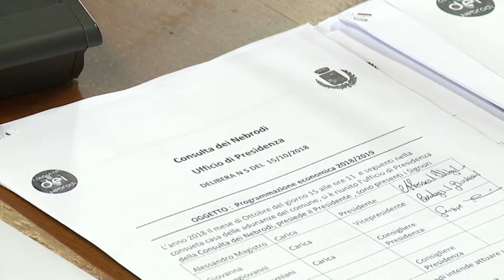La consulta presenta il suo bilancio